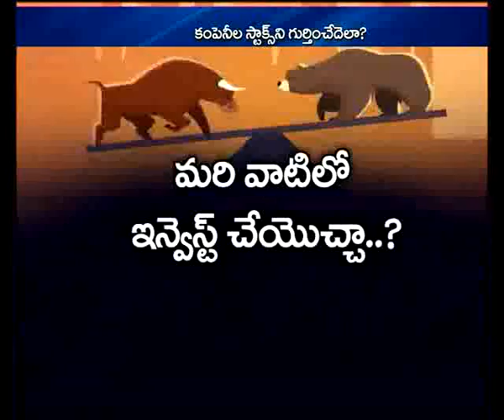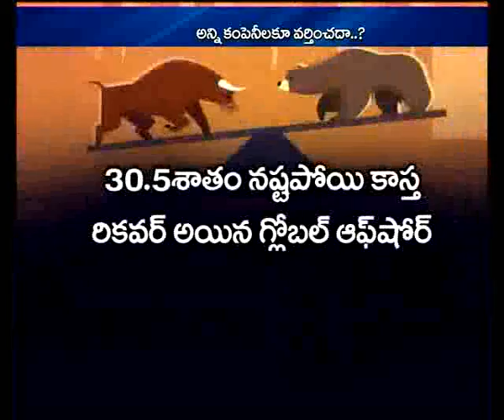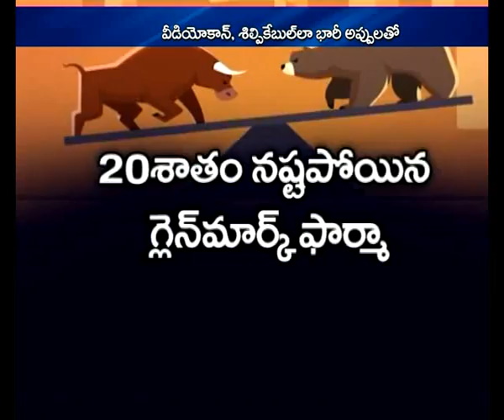70-30శాతం పడ్డా కూడా ఈ స్టాక్స్ జోలికి పోవద్దు(Dont go for these stocks)